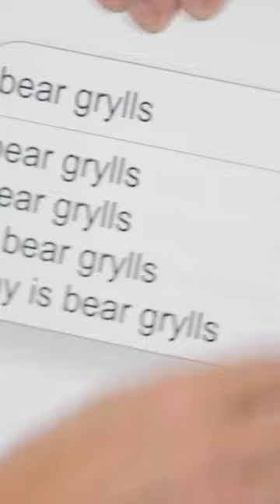When Bear Grylls got STUNG by a BEE! 😱😱😱